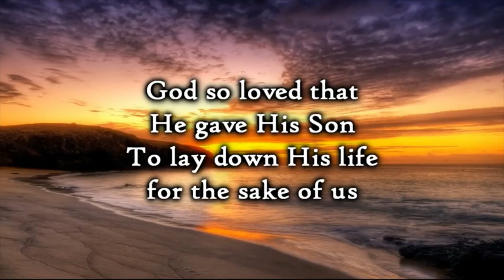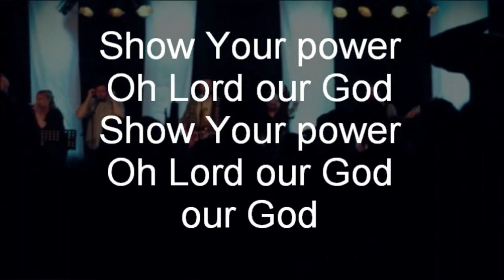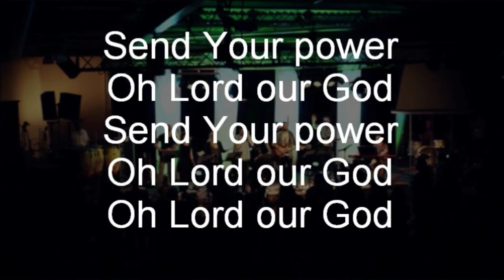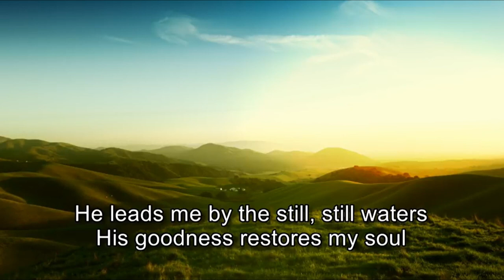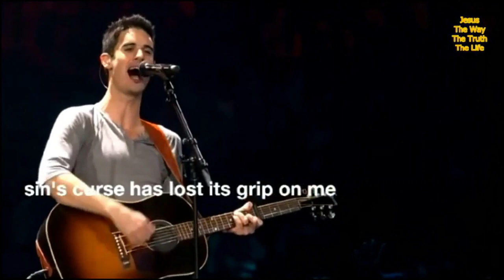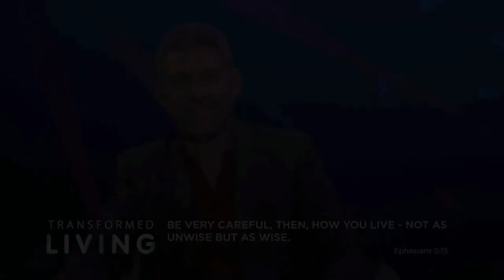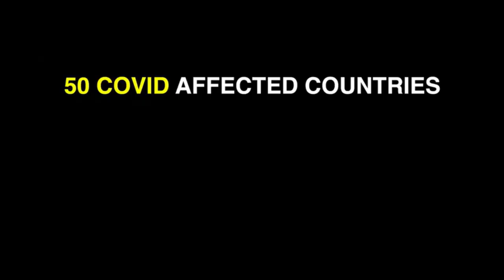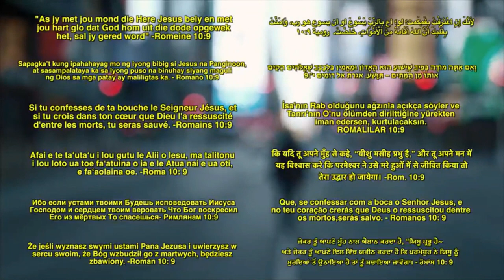BREC AM Service 26th July 2020 - led by Liz and talk by Nathan Blackaby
continuing the Transformed Living series: Live in Wisdom & By the Spirit - and look out for a special appearance by Ethan